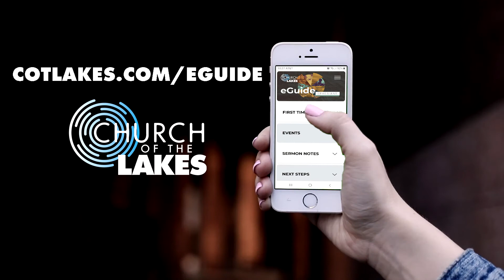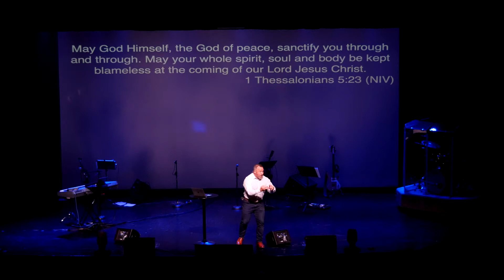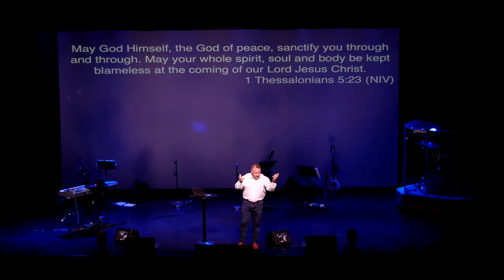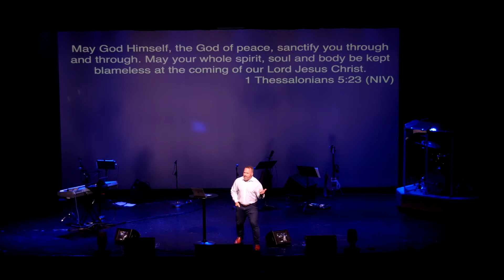01-10-2021 Be Different - Part 2 - Different Attitude - 10AM - TEACHING